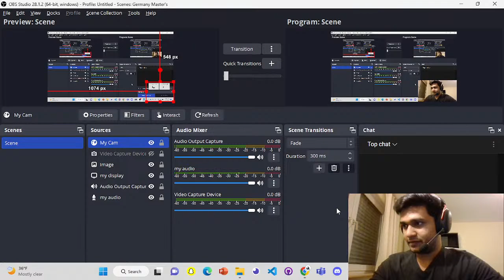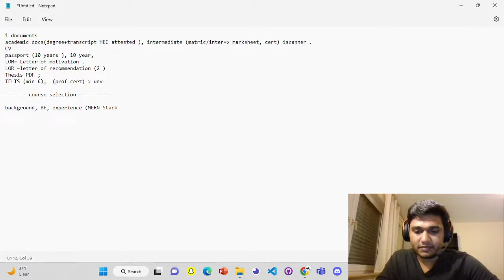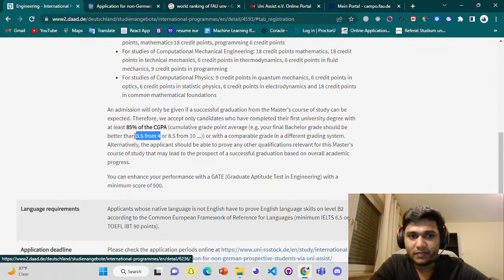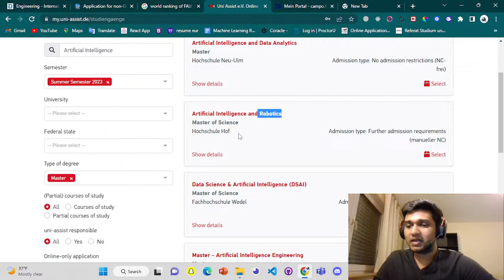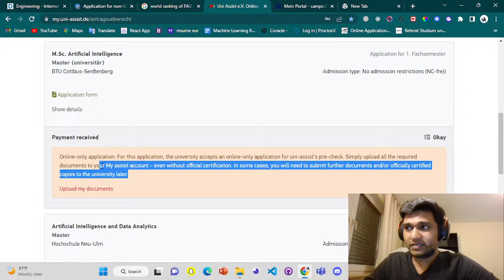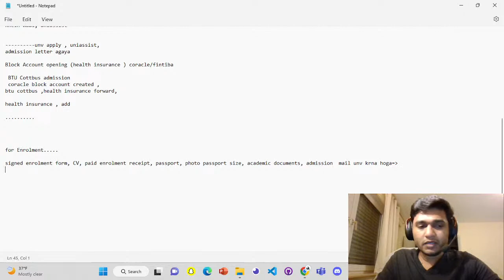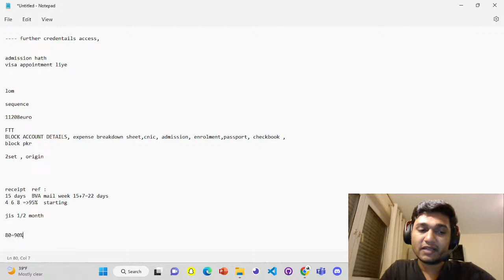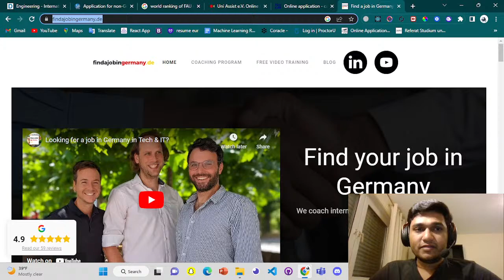How to apply for master's in Germany | Pakistani Students in Germany | Jobs | Full Guide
Hello,

In this live stream I will cover almost every step from planning to arriving in Germany for my master's, hope you will enjoy this live streaming, please share this with your friends, and anyone you know, who needs guidance while applying for a master's in Germany, and He/She has no idea from where to start and what would be the next step.